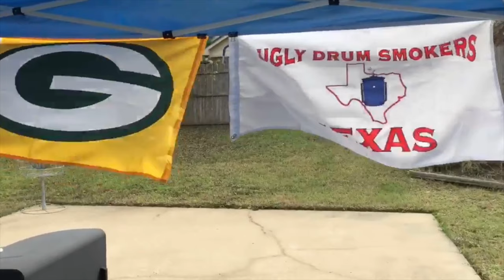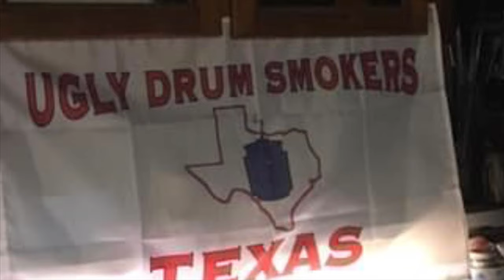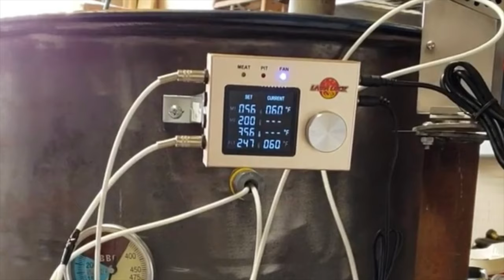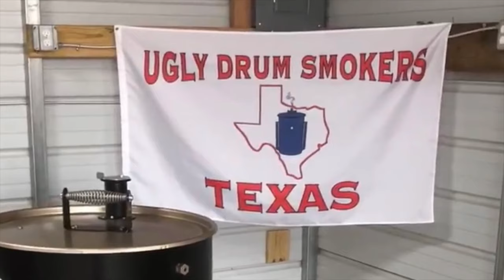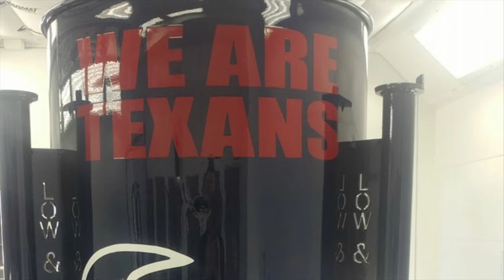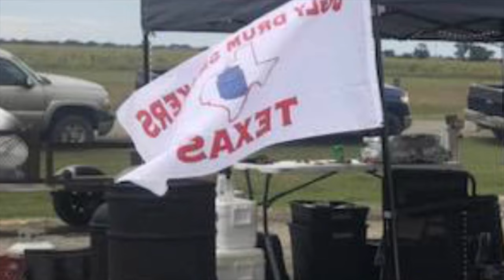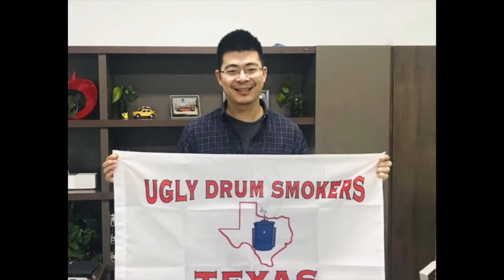Top UDS Picts Nov. 2018 from FB Group Ugly Drum Smokers Texas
Here are some of our favorite UDS picts from my Facebook Group Ugly Drum Smokers Texas. looking to build or buy a UDS? Join my Facebook Group and we can help you to choose which Kit is best for you and even help you find a Food Safe Drum or a Builder in your area.
 Thanks to InkBird Wireless Thermometers for supporting our Group..